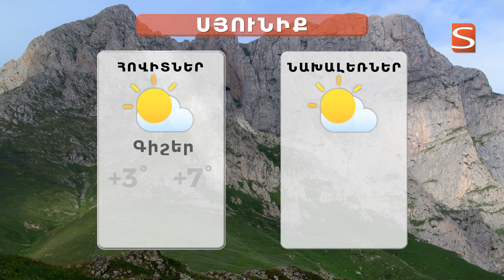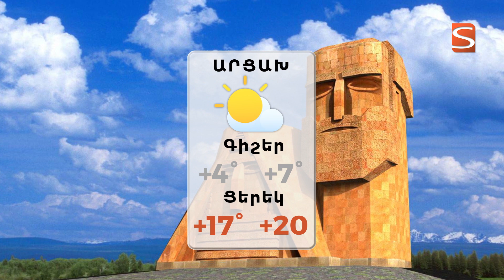24 11 2022 լուրերի թողարկում